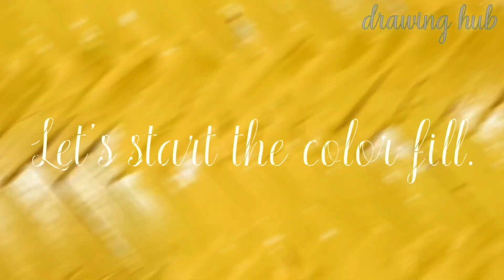বিয়ের কুলো ডিজাইন ,❤️ সহজ এবং সুন্দর ❤️(ঘরে বসেই বানিয়ে নিন)